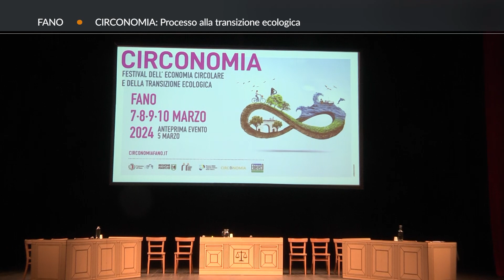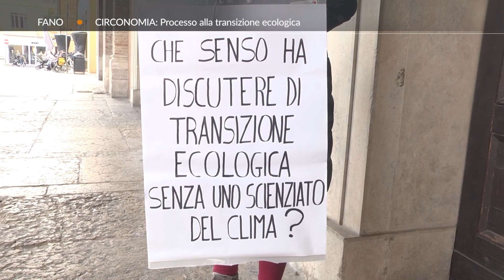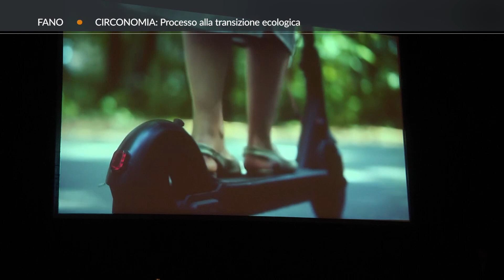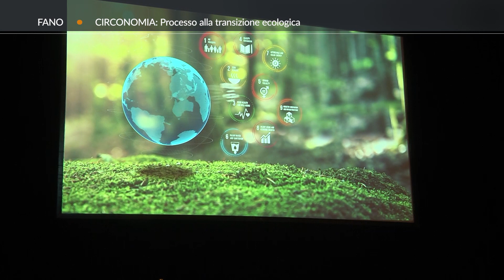Roto TVRS Fano Circonomia "Processo alla transizione ecologica"